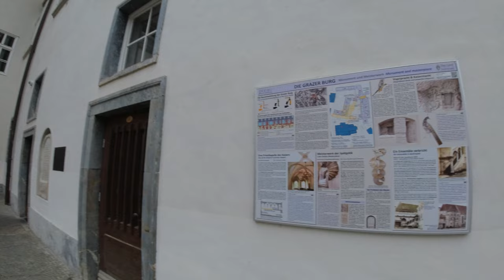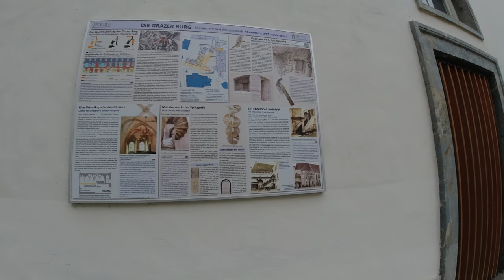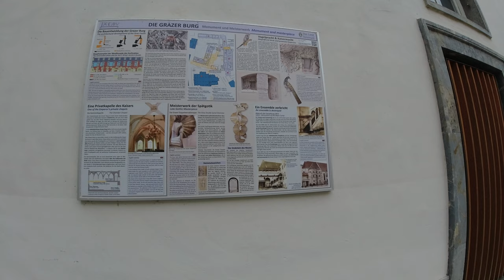Austria in February : Exploring Graz : Day 5 vlog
Headed to Germany and Austria on a quick business trip, trying to get a few sights in !

Day 5 Spending a few hours walking around Graz

The last time I was in Graz was probably 2005. It's bigger than I remember it, but just as charming.